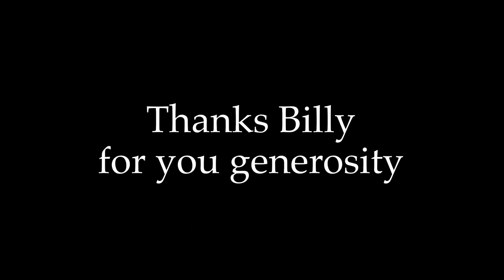Unboxing a 3 String Boat Paddle Guitar by Billy Stick 1st impressions Playing it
A great big THANK YOU to BILLY STICK 3 STRING GUITARS